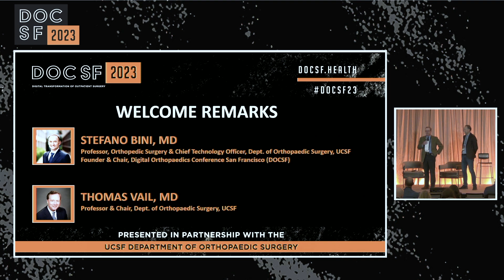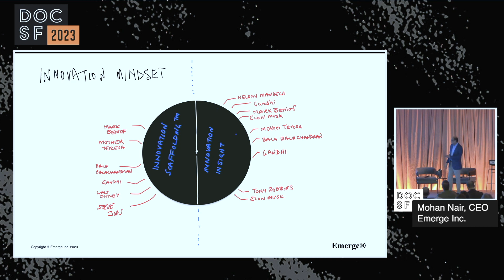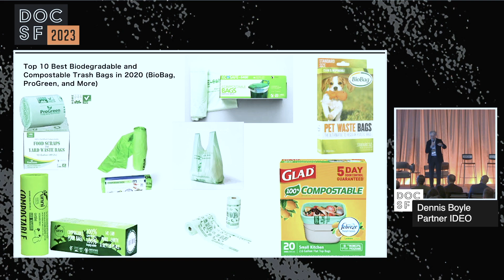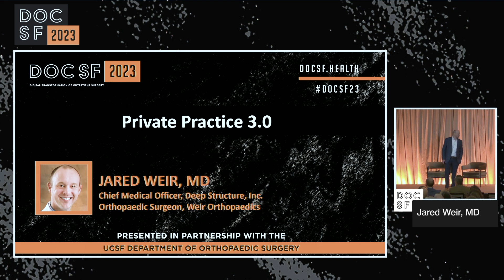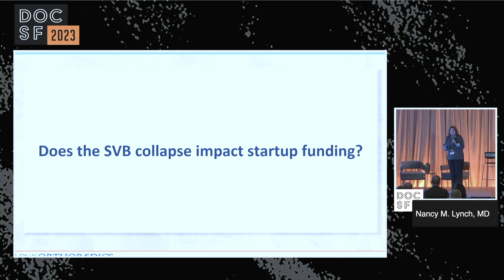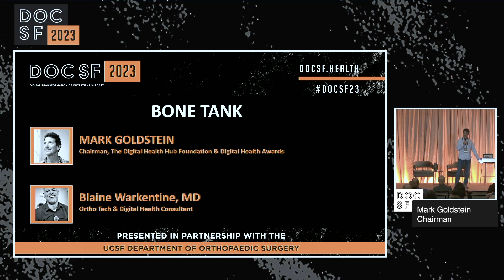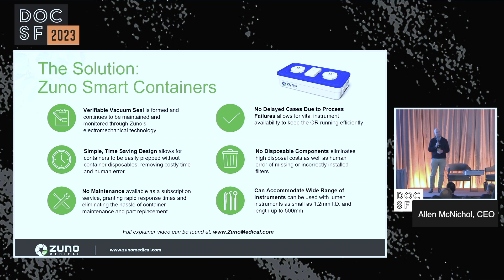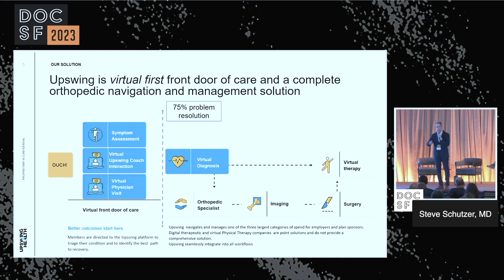DOCSF 2023 Day 1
🗓️ DOCSF24 will be Oct. 10-11, 2024, and we'll be delving into the real-world impact of Generative AI in Orthopaedics. Join us at one of the most influential digital health conferences globally, centered around the transformative potential of Generative AI in Healthcare, firmly anchored in the realm of Musculoskeletal Health.

1:30 PM - 1:45 PM  Introduction
 Stefano Bini, MD (DOCSF/ UCSF), Thomas Vail, MD (UCSF)

Session 1- Moderator: Stefano Bini, MD (DOCSF/ UCSF)
1:45 PM - 2:15 PM  Creativity and Market Making with AI
Mohan Nair (Emerge Inc.)
2:15 PM - 2:30 PM  IDEO: Design Thinking For Startups
Dennis Boyle, (IDEO)
2:30 PM - 2:45 PM  Private Practice 3.0, Gallery I
Jared Weir, MD (Weir Orthopaedics)
2:45 PM - 3:15 PM  Explore / Refresh / Recharge Break, Gallery I/II, 2nd Floor
3:15 PM - 3:30 PM  Context: Digital Health Trends
Daniel Kraft, MD (NextMed)
3:30 PM - 3:45 PM  DOCSF Venture Summary
Nancy Lynch, MD, MBA (Advisorthopædics)
3:45 PM - 4:00 PM  Startup Health: A New Vision & The Market Forces Behind It
Unity Stoakes (StartUp Health) in conversation with Stefano Bini, MD (DOCSF/ UCSF),
4:00 PM - 4:15 PM  Explore / Refresh / Recharge Break,Gallery I/II, 2nd Floor

Session 2- Introductions: Mark Goldstein (Health Hub) Moderator: Blaine Warkentine, MD
4:15 PM - 4:45 PM  Bone Tank/ Health Hub Session 1
Siddarth Satish (Stryker), Stuart Simpson (THINK Surgical), Thorp Davis, MD (Ortho Virginia), Peter Schilling, MD (Dartmouth-Hitchcock)
Presenting Start Up Companies: Deep Structure, nSight Surgical, Zuno Medical
4:45 PM - 5:15 PM  Bone Tank/ Health Hub Session 2
Cory Calendine, MD (Bone and Joint Institute of TN), Nader Samii (National Medical Billing Services), Tobias Winkler, MD (Charité - Universitätsmedizin Berlin)
Presenting Start Up Companies: moveUP, Stabl, Upswing Health
5:15 PM - 5:30 PM  Summary Day 1